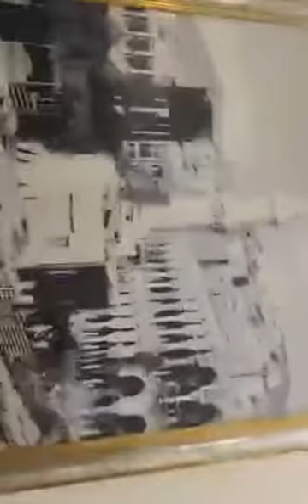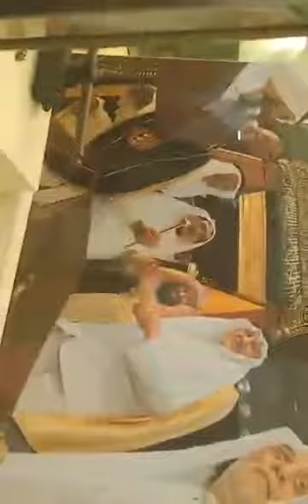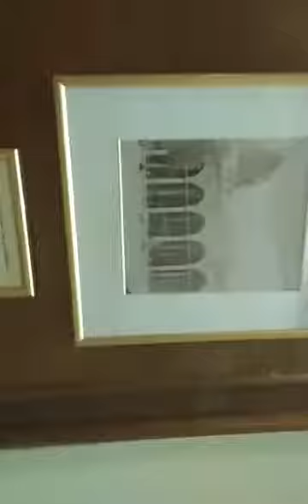Allah Bakash Aamiri